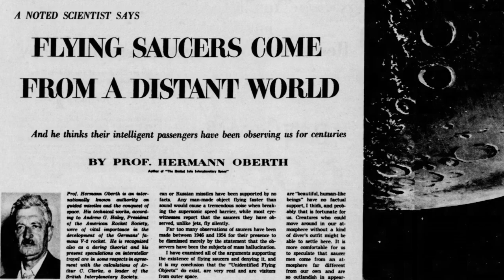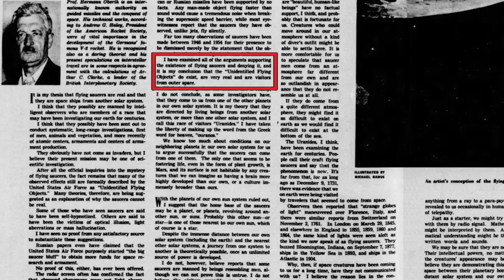Hermann Oberth on Flying Saucers (Censored)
As you can see in the comment section, this is another video that is being censored by the technique of View Count Decimation.

This video opens with astronautics pioneer Hermann Oberth being filmed for HIS statement claiming that Flying Saucers are real and his belief that they are from another solar system.

It next displays the Army Ballistic Missile Agency photo with Hermann Oberth front and center  and protégé Werhner von Braun behind and to his left.  Photographer Hank Walker took the shot on the 1st of February 1956 at Patrick Air Force Base near Cocoa Beach, Florida.  It appeared on page 32 and 33 of the 27 February 1956 issue of Life Magazine.

Oberth was the author of 1923's The Rocket Into Interplanetary Space where he laid out the basic mathematics and physics of rocketry,  proposed higher performance liquid propellants, and discussed the feasibility of human space travel. He reads from it in this clip.

My American friends will be quick to credit Robert Goddard 1919 A Method for Reaching Extreme Altitudes, but this video is not about the American.

The video is about the fact that just prior to coming to the United States to work for the US Army and von Braun in Huntsville, Oberth stated plainly his belief in writing that the flying saucers were real and of interplanetary origin.

24 October 1954

TZTFZEZN.ZOVL